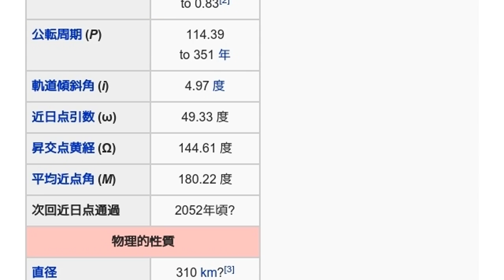「1995 SN55」とは ウィキ動画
ウィキを動画で読む「1995 SN55」のウィキ動画です。